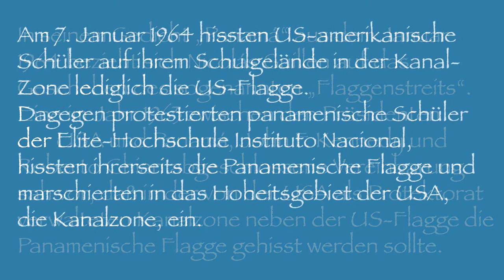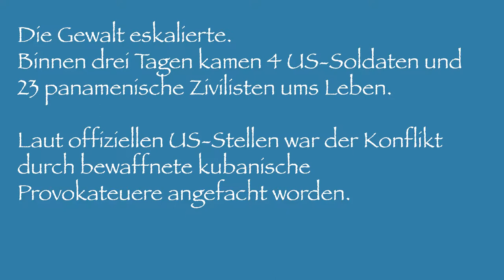Nicolás Guillén: Panamá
Übertragung des Gedichtes "Panamá" von Nicolás Guillén (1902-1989). Erstveröffentlichung: El Mundo, La Habana, 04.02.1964. Aus: Nicolás Guillén, Obra Poetica, Tomo 2, La Habana, 1973